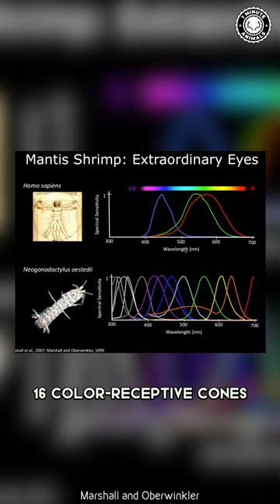Peacock Mantis Shrimp 🦐 The Strongest & Fastest Punch in the World!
In this episode of 1 Minute Animals, we're diving into the mesmerizing world of the Peacock Mantis Shrimp. Known for its vibrant colors and incredible hunting skills, this unique creature resides in the warm coastal waters of the Indo-Pacific region. Don't let its small size fool you, as the Peacock Mantis Shrimp possesses a powerful punch that rivals that of a bullet. With its specialized appendages, it can deliver lightning-fast strikes, capable of breaking through mollusk shells and even aquarium glass. Join us as we explore the fascinating characteristics and behaviors of this extraordinary marine marvel, the Peacock Mantis Shrimp.